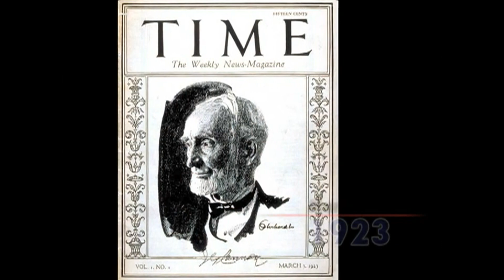0303 Today in History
(3 Mar 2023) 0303 Today in History